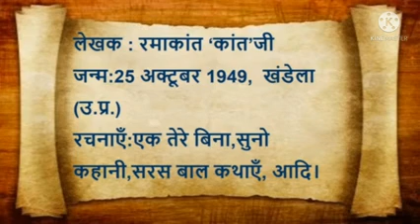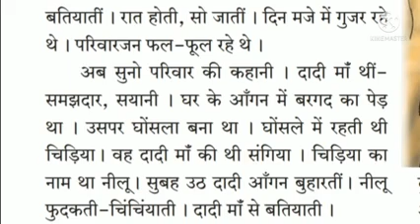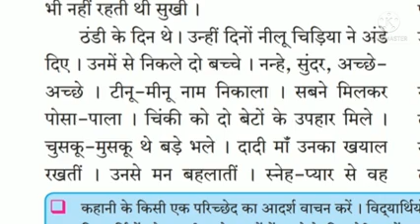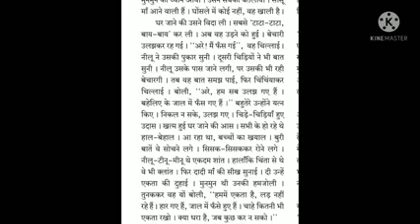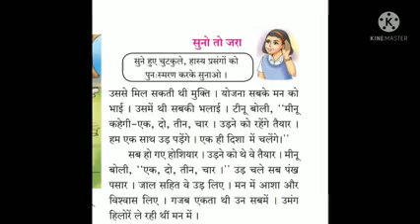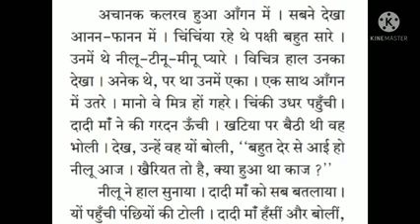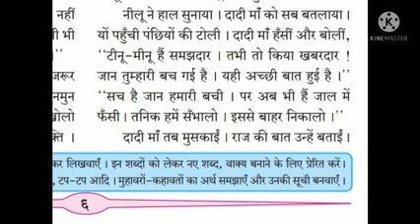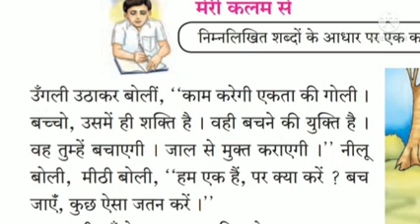12 JULY VII HINDI 10 O'CLOCK